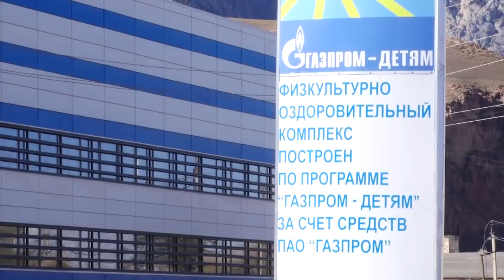Президент Жээнбеков Нарынга барып "волейбол" ойноду